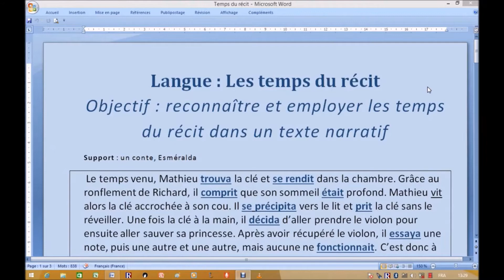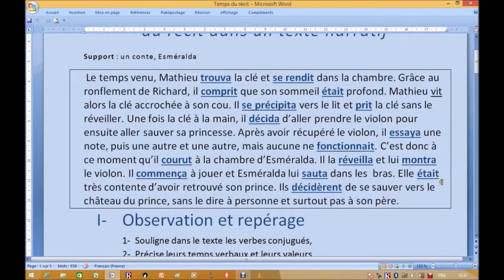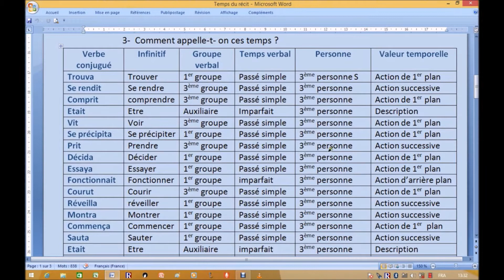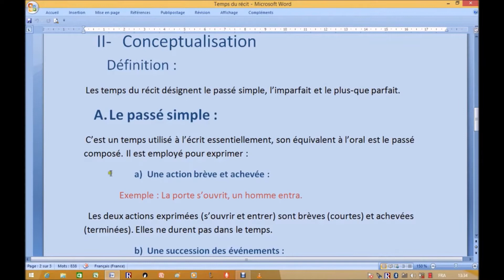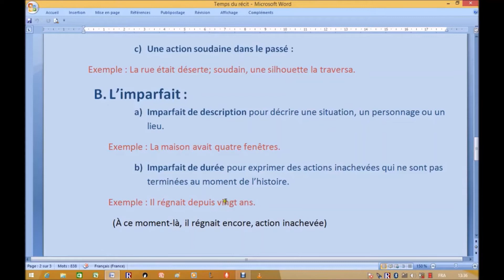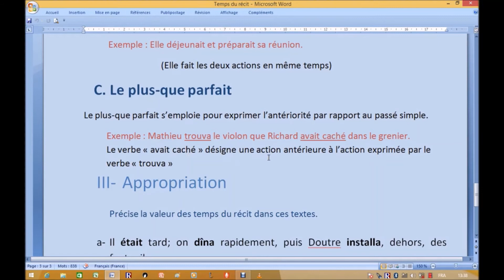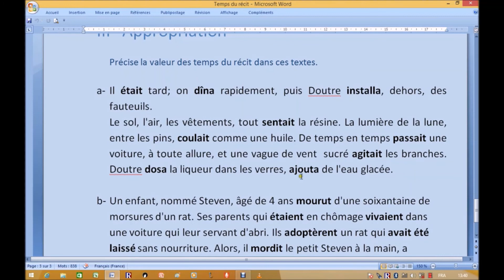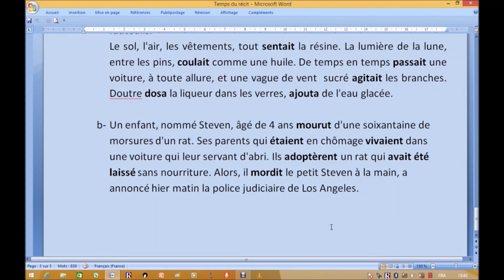Les temps du récit. 1ère année bac français.